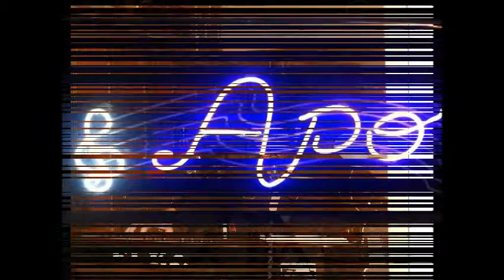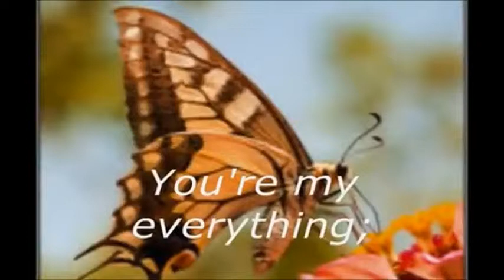Apo Unora sola Ti Vorrei